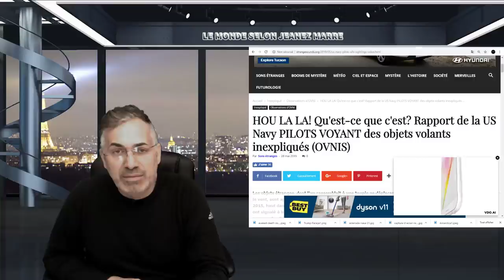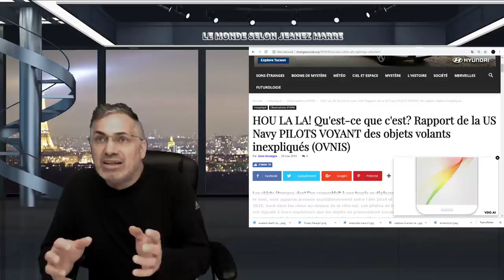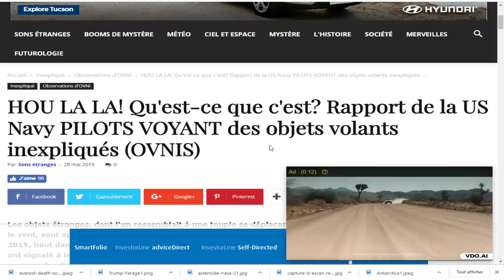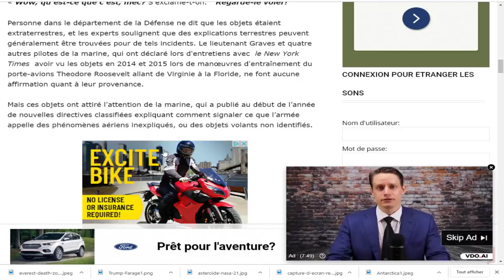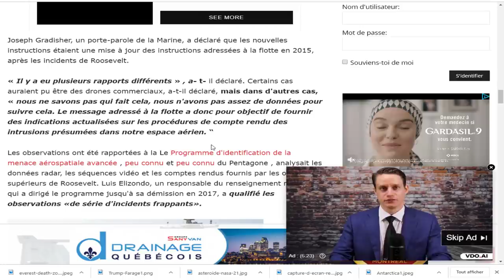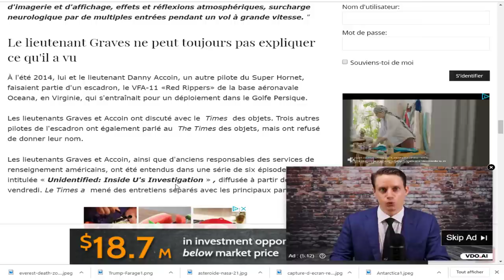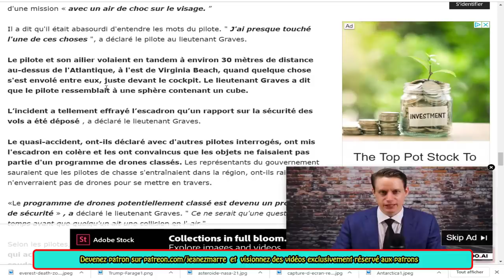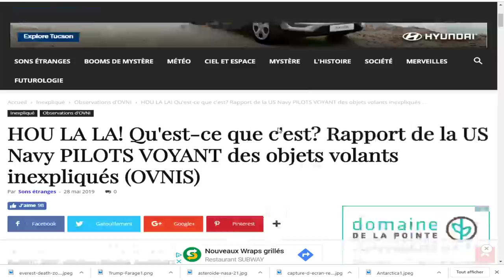INVROYABLE MAIS VRAI, VOYEZ CE QUE CES PILOTES DE L'ARMÉE US ONT VU DANS LE CIEL!